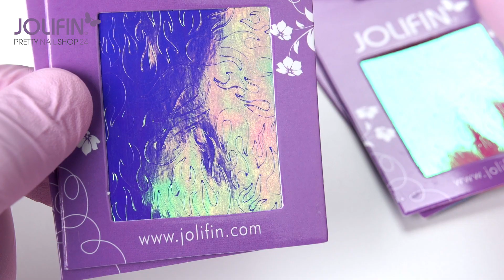Jolifin Aurora Sticker - Flame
Die sind ja der Burner! 🔥 Wir lodern vor Leidenschaft für die neuen Jolifin Aurora Sticker mit schillernder Flammenoptik und freuen uns Dir jetzt den neuesten Nageltrend zu präsentieren! 👀